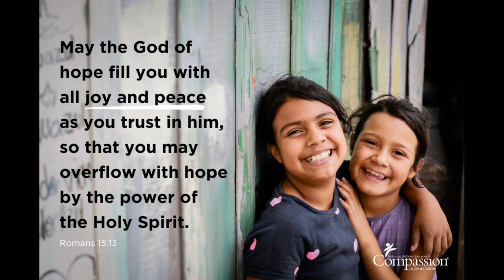HOW TO PROPAGATE STRAWBERRY THROUGH STOLONS OR RUNNERS